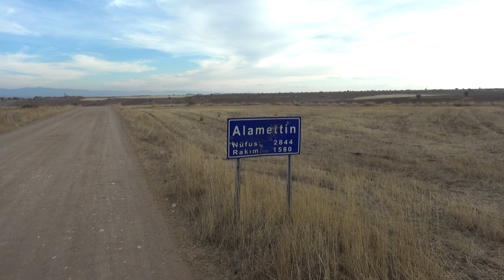Alamettin Kasabası Tanıtımı 1.Bölüm